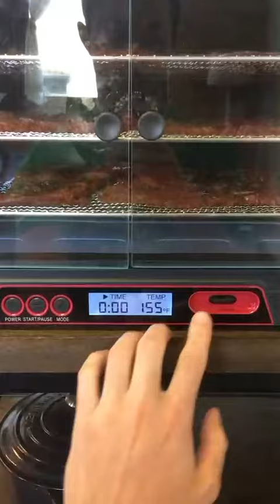Homemade Flank Steak Jerky Recipe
Even busy college students enjoy making jerky for quick & healthy snacks. Video & recipe from a happy student in Chicago.